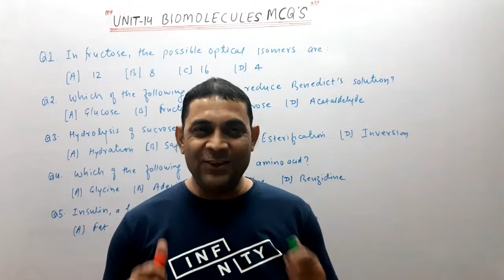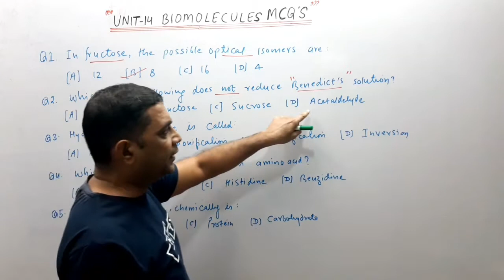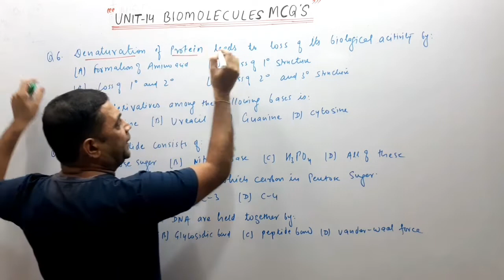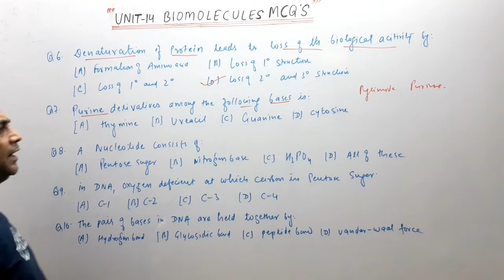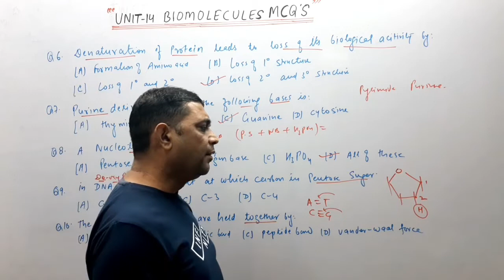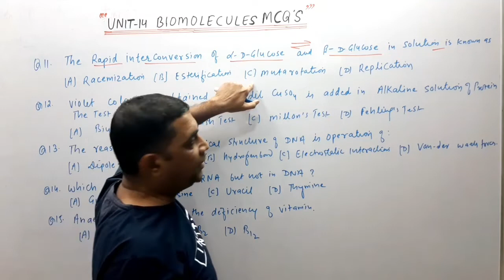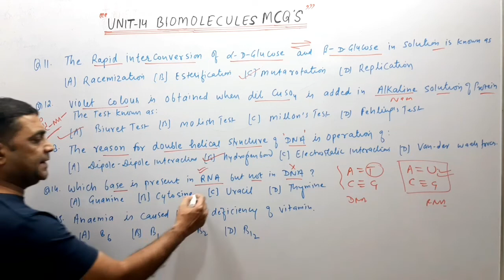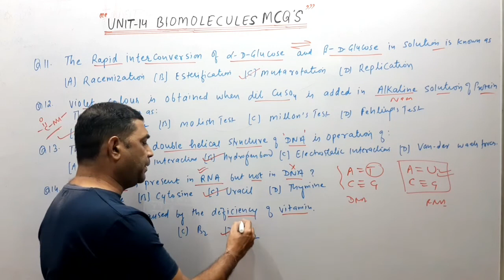Unit-14 Biomolecules Term-1 II Practice Questions for Class-12th II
Welcome back students to CHEMISTRY SHIKSHA online class.
Today we will be practicing questions of BIOMOLECULES.